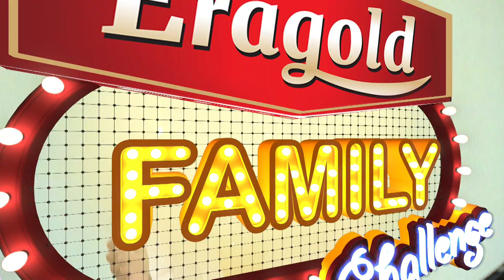Eragold Family Challenge MYTV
កម្មវិធីGame ស្បាយៗបងប្អូន រវាង សាយ រតានះ VS គង់ វង្សយាទី                ធានាដឹងតាសើចតាំងពីដើមដល់ចប់ម៉ង។ ចង់ដឹងថាតើទាំងក្រុមអ្នកណាឈ្នះលុយច្រើនជាងគេ បើបងប្អូនចូលចិត្តជួយ Subscript ម្នាក់មួយផងណា
អរគុណ​
អរគុណ